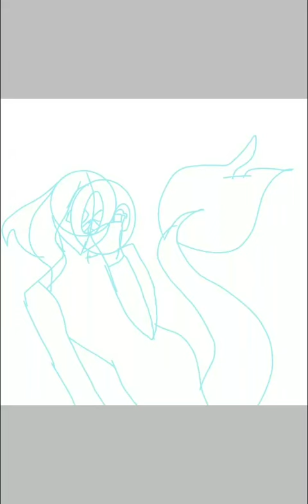A very very quick speed draw of a creepy Ariel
App used: Ibis paint